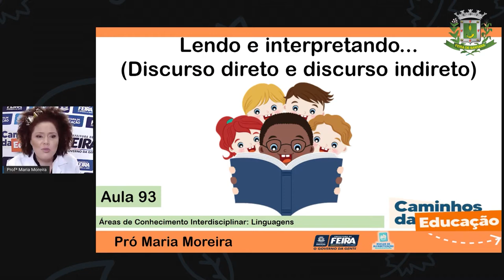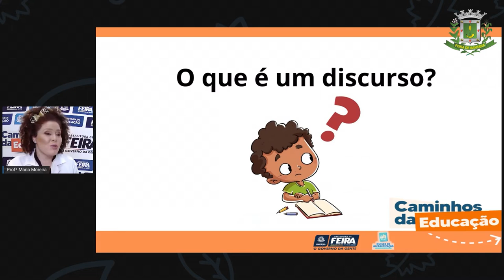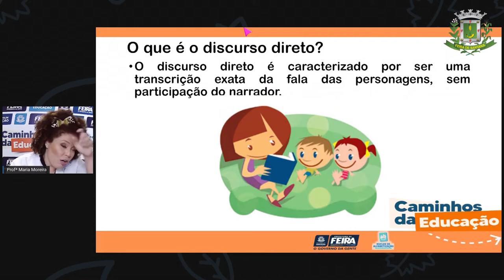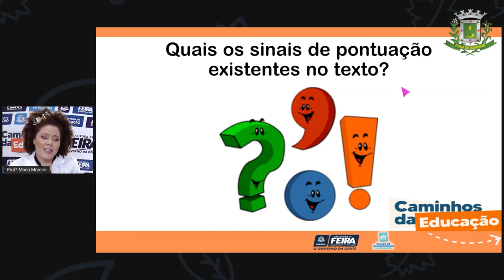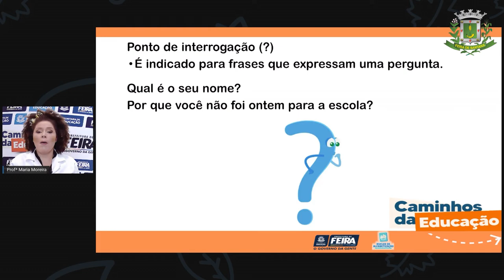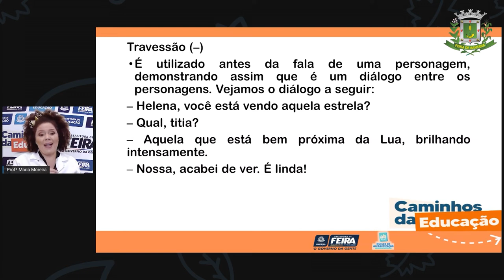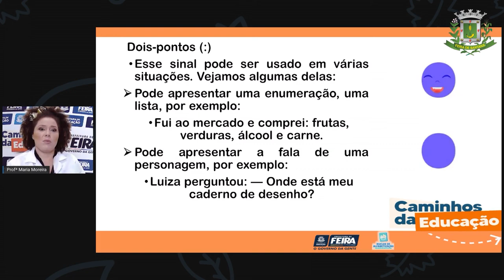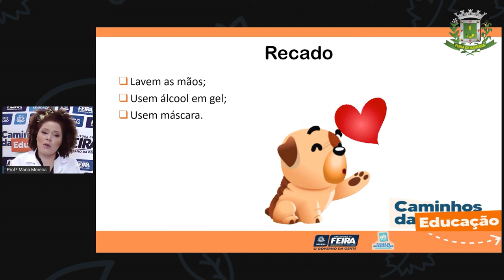3ºANO Aula 93 Profª Maria Linguagens Discurso direto e indireto